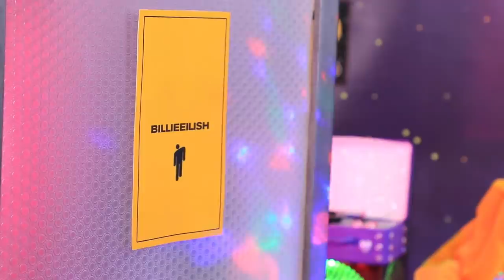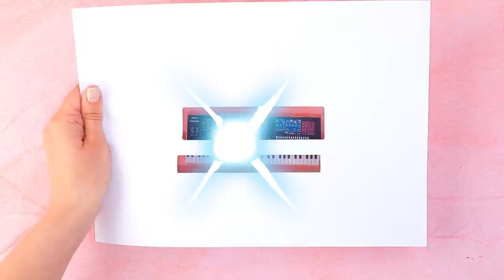LOL Surprise Transformation / 10 DIY Ideas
Does your LOL Surprise doll need a new look? Then rather watch the cool ideas in our new video.

Supplies and tools:
• acrylic paint
• paintbrushes
• scissors
• colored pencils
• satin ribbon
• dried wet wipe
• bag
• chains
• fabric
• leather cord
• polymer clay
• black mesh
• wooden skewers
• candy package
• jump ring
• findings
• safety pins
• foam paper
• thick cardboard
• stickers
• Styrofoam
• needle
• bell
• bead
• toy spider
• felting wool